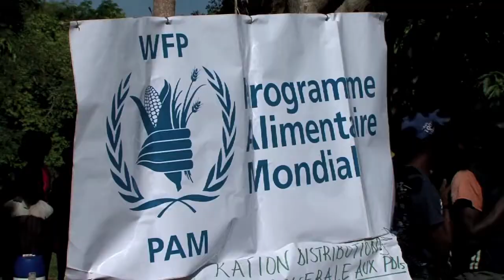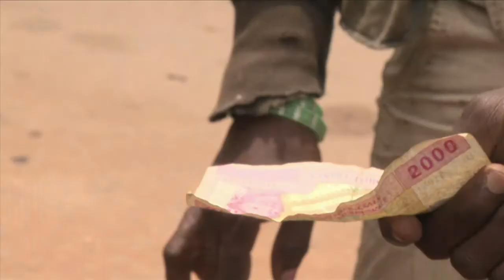Hungry Planet Episode 27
In this episode of Hungry Planet: Armed groups in the Democratic Republic of Congo drive 200,000 people from their homes in the "Triangle of Death"; in Cameroon, millions of people eat insects and perhaps these bugs have the potential to improve global food security; and in Bolivia, 4,500 meters above sea level, alpacas and llamas are big business for ranchers.